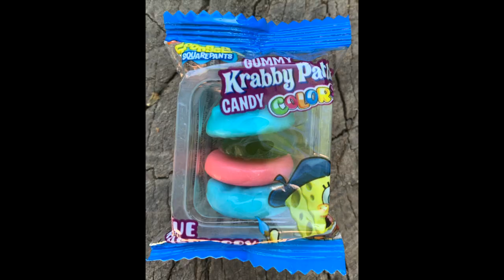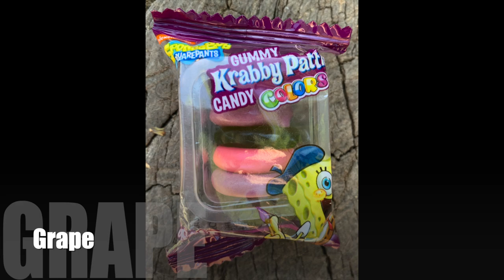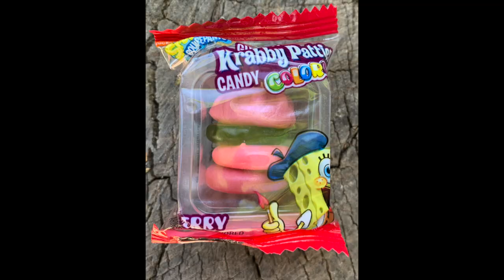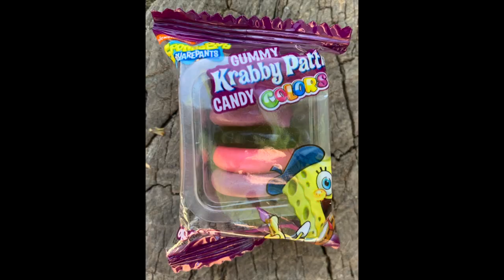Blindfold Taste Test | Crabby Patties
Today we tested all five flavors of Crabby Patties while blindfolded and tried to guess which flavors they were. Hope you enjoy!